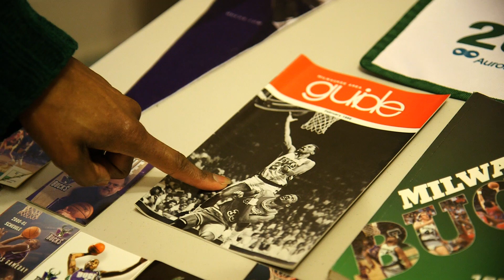Always a Buck: Shelia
Meet Shelia. She enjoys the symphony, art museum and has been a Bucks season ticket holder since 1995.